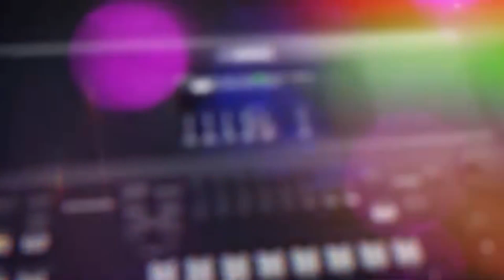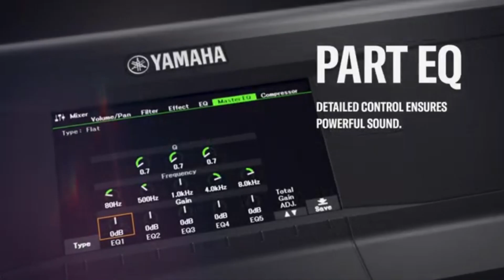Yamaha Psr SX600 keyboard terbaik dan terlaris 2020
Info

K-MUSIC \ Karunia Music PUSAT
Jalan Imogiri Barat km.8,5 Yogyakarta
(1km utara lampu merah Sudimoro \stadion sultan agung )
Khusus Jogja selain toko juga melayani Les mUsik datang ke Rumah

K-MUSIC 3 cabang Solo
Jl. Ki Mangun Sarkoro No.99, Banjarsari, Surakarta
(100m timur per-5-an tugu Adipura \ taman komplang)

K-MUSIC 4 cabang Semarang
Jl. Kesatrian 66, Jatingaleh, Candisari, Semarang
(komplek militer, 100m timur Markas, cari di maps Yon Arhanudse-15)